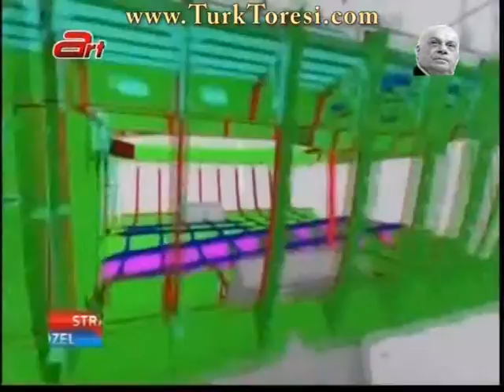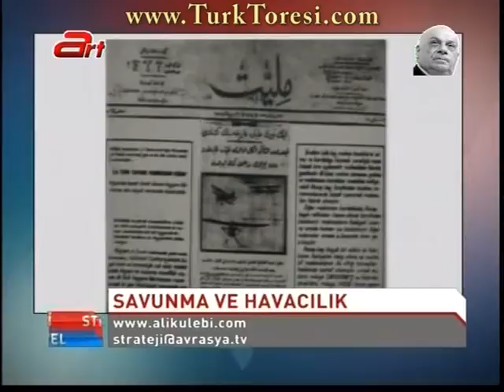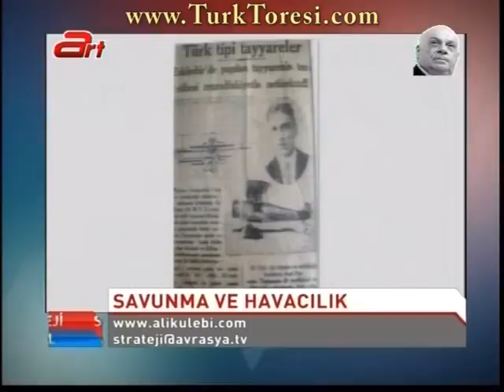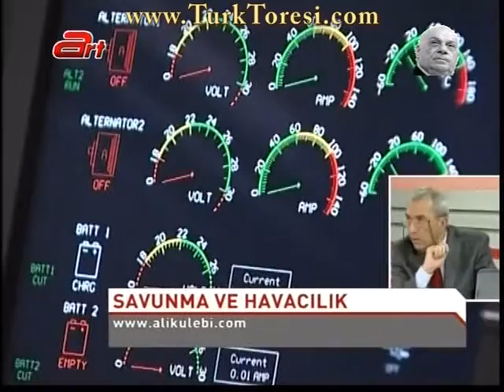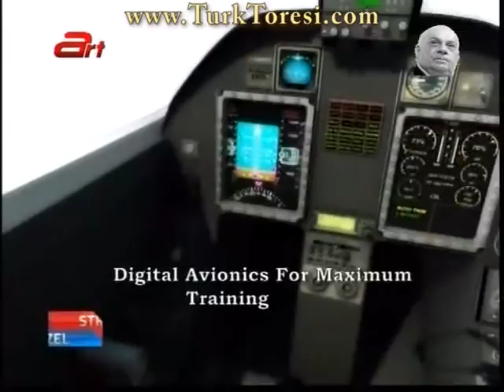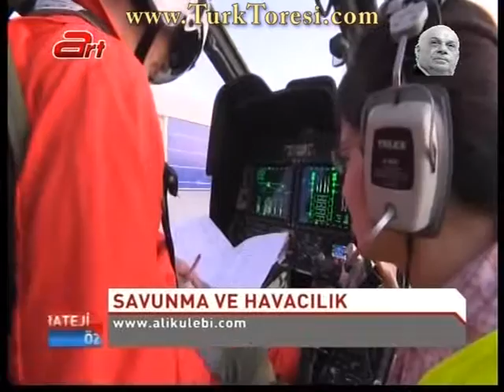strateji 12 01 21